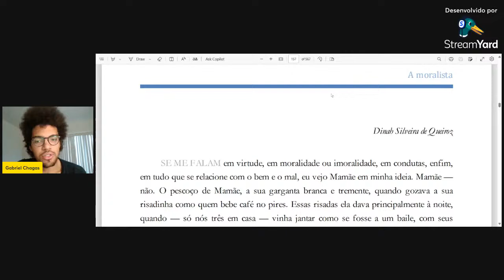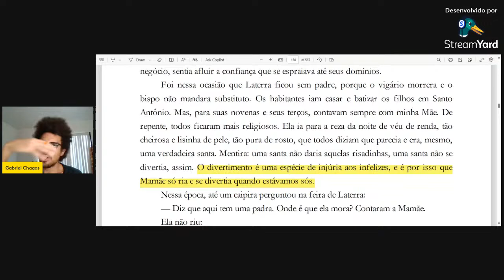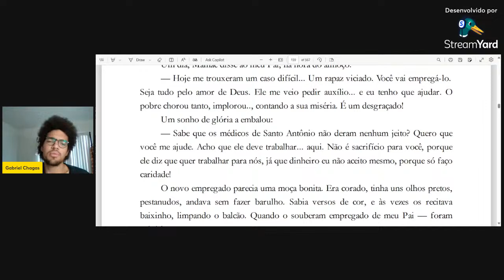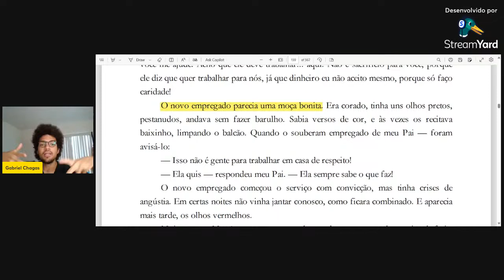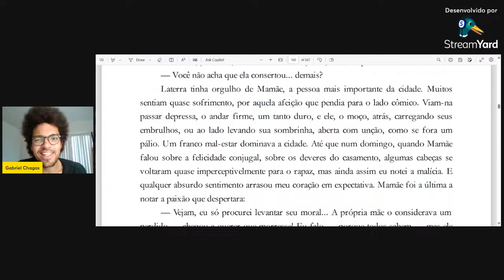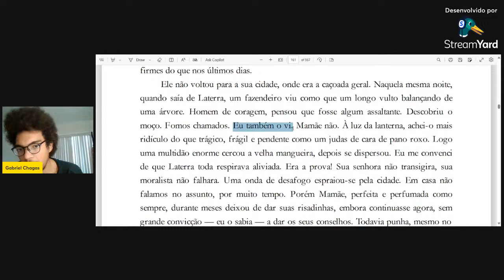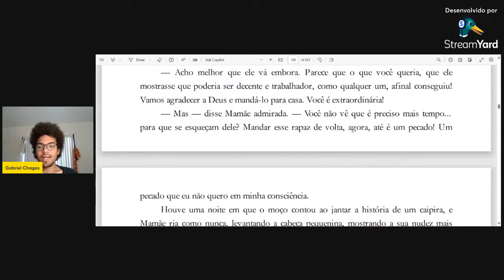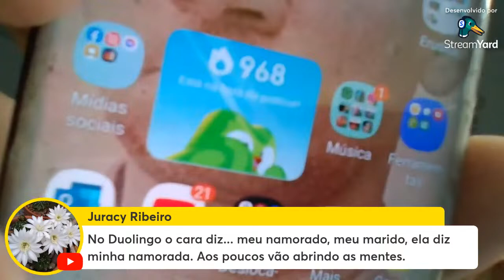Leitura coletiva 33 - A moralista, de Dinah S de Queiroz (1957)